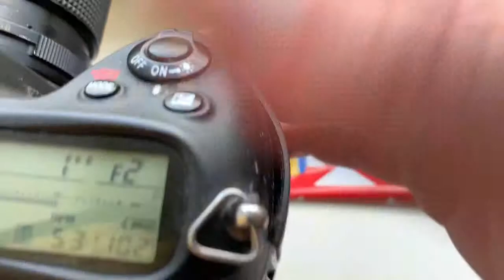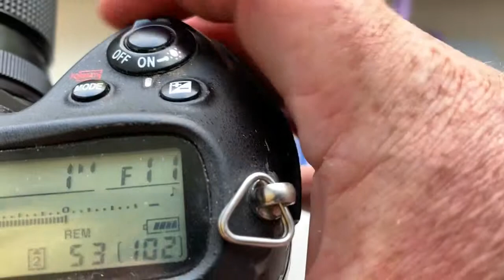Для Василя Д.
Одуванчик Лушникова для Nikon, 2 шт:
1. Для Мир-24Н, 35mm/f2.0-16
2. Для Гелиос-40-2, 85mm/f1.5-22